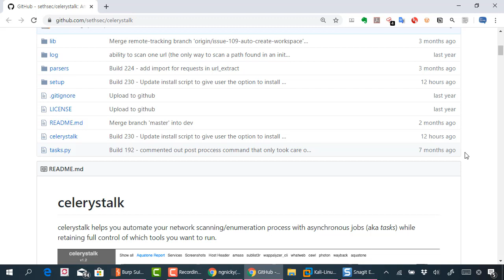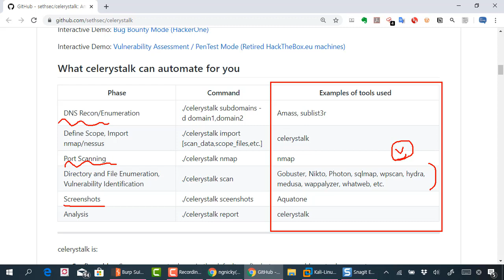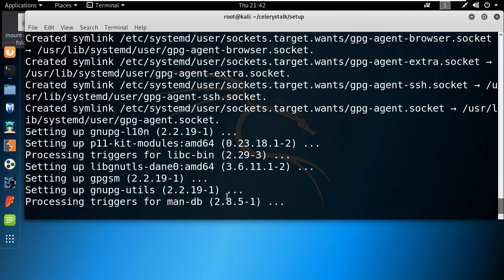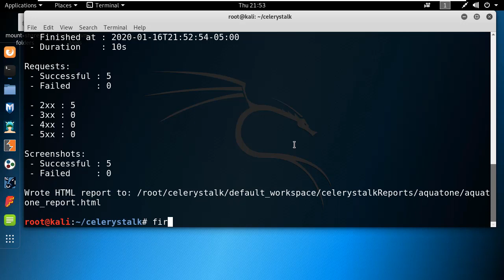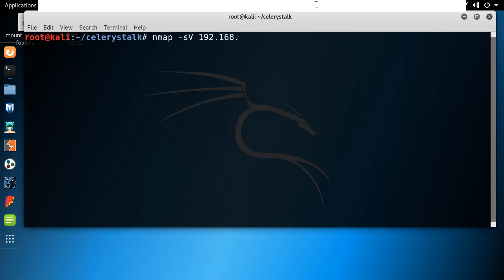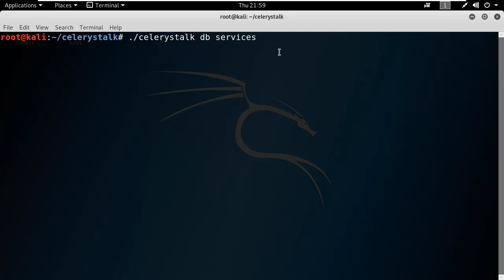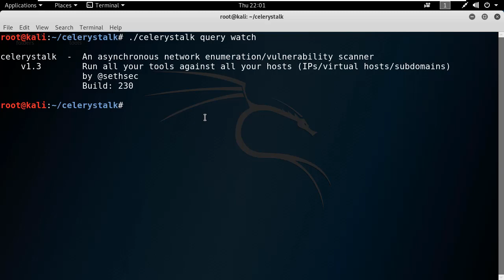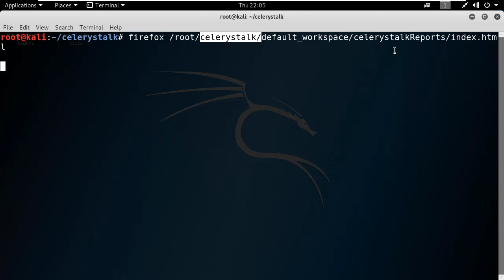칼리리눅스에서 celerystalk 오픈 도구를 이용해 환경 분석하기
보안프로젝트 )에서 제공하는 IT보안 강의입니다. 이번 강의 주제는 "칼리리눅스에서 celerystalk 오픈 도구를 이용해 환경 분석하기" 입니다.